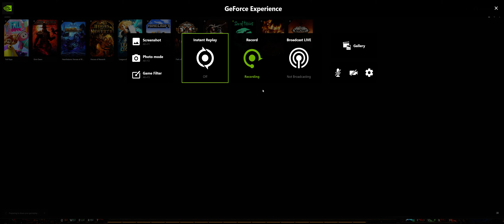The Beachhead - Ice Shot 3.12 Path of Exile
Preview of the map the beachhead, this is no build guide.